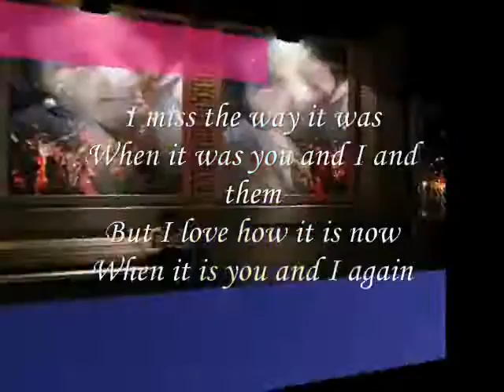love how it is now ,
do.
do so
Money is an excellent servant, but the host
very bad.